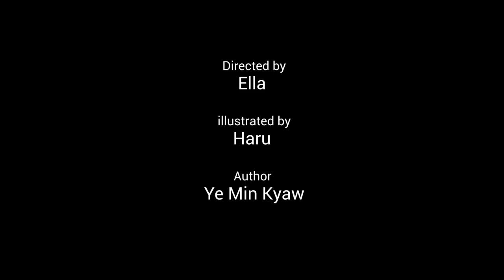I Am A Rabbit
6000 Books
Produced by TeenTigerTV
Featuring Ella in collaboration with Global Digital Library.